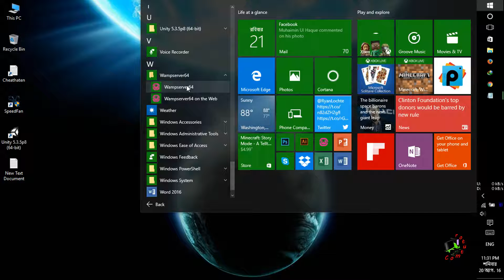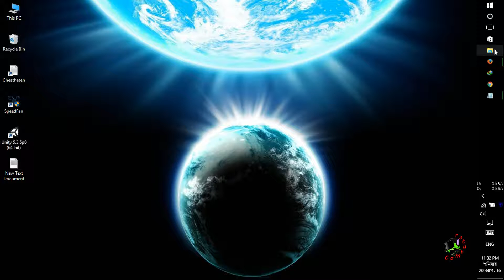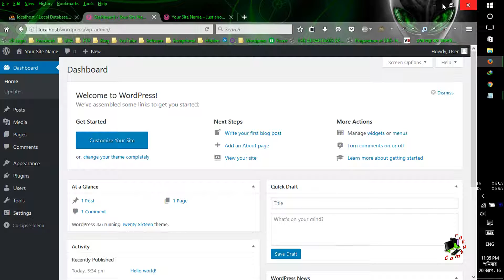How to setup wordpress in localhost